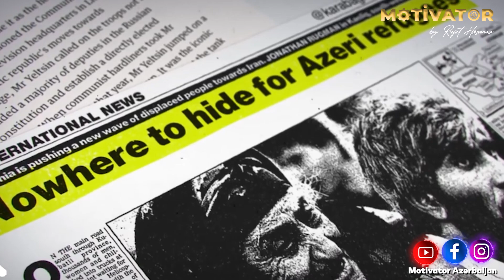Zəfərimizi qana-qan ilə qazandıq - Aqil Acalov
Rəsmi YouTube kanalı

Videomaterialın başqa kanala yüklənməsi qadağandır. Bütün hüquqlar  "WediaCorp Azərbaycan" şirkəti tərəfindən qorunur.